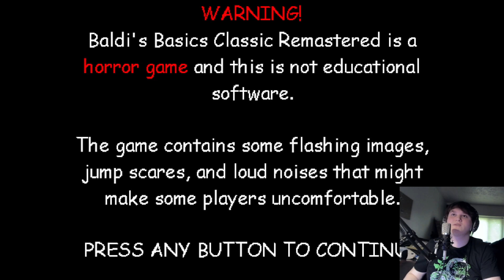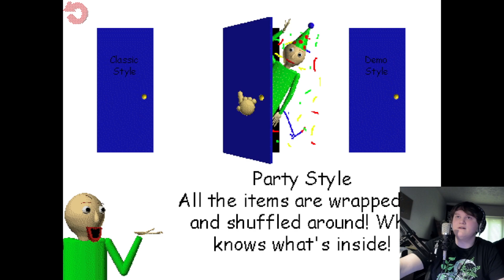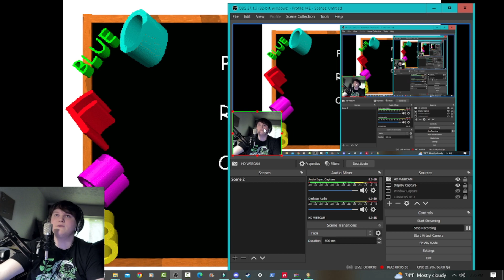AFTER ALL THESE YEARS!!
WE DID IT HAHAHAHAHAHAHAHAHAHA...kinda